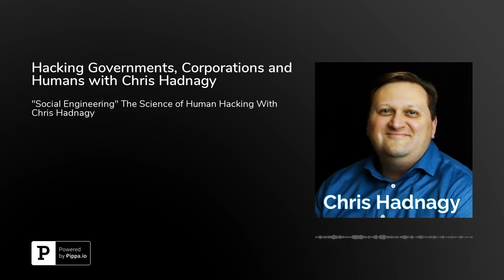Hacking Governments, Corporations and Humans with Chris Hadnagy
The Cross over of Social Engineering and Cyber-security&nbsp;If you are a leader in any capacity you know; cyber security has never been more important… But in a time where we as leaders are encouraged to allow our people on-line interactions and for us all to be more open and personal… where is the line?&nbsp;How can we be cyber-safe with "phishing" "Smsishing" and "Vishing" You might be wondering what these are and why you need to care.Well stay tuned because you are about to find out; our guest on this episode is…Chris Hadnagy is the CEO at Social Engineer, LLC where he is chief human hacker, that uses his powers for good to increase the security posture of organizations and provide security awareness training.&nbsp;He is also the founder of the Innocent Lives Foundation, which helps track and capture predators who traffic and exploit children.Chris possesses over 17 years experience as a practitioner and researcher in the security field. His efforts in training, education, and awareness have helped to expose social engineering as the top threat to the security of organizations today.&nbsp;Chris specializes in understanding how malicious attackers exploit human communication and trust to obtain access to information and resources through manipulation and deceit.&nbsp;Chris Hadnagy is the author of several books the latest of which is: "Social Engineering" The science of human Hacking!In addition, he holds certifications as an Offensive Security Certified Professional (OSCP) and an Offensive Security Wireless Professional (OSWP).On this episode we take a serious look at not only:Russian Hackers effecting elections and how cyber-hacking is both the latest and potentially the most treating form of warfare today.We discus how governments have in the past, and how governments in are using hacking to take down democratic and non-democratic countries.How hackers have broken into seemingly impenetrable organizations and massively effected the economy (billions of dollars in a day)Why the biggest threat to your system is not what you think; it's not your software or even hardware... we'll show you what it really is.We talk about the conscious manipulation of the pressWe will cross over into the fascinating area of social engineering how we are being manipulated and what we can do about it.We dig into micro-expression and understanding unconscious human behaviour and how Chris Hadnagy and the forefather of the science Doctor Paul Ekman.We talk about how our non-verbal communication can be used to break in to your organization.This is a truly fascinating interview that will enlighten, awaken and inspire.to find out more about Chris find out more about hiring the host Dov Baron as a speaker or strategist:&nbsp; you can now also find us on iTunes, Spotify, iHeart Radio, or wherever you tune into podcastsAnd on traditional radio stations across the US every Monday and Thursday on:&nbsp;99.5 FM &amp; 1520 AM Las Vegas102.1 FM &amp; 1640 AM Lancaster, Philadelphia87.9 FM &amp; 810 AM Macon, Gorgia&nbsp;92.1 FM &amp; 1630 AM Tampa, Florida97.7 The Villages, Florida96.3 FM Boulder ,Colorado90.3 FM Milwaukee, Wisconsin&nbsp;94.7 FM Pittsburg, Philadelphia87.9 FM Colorado Springs, ColoradoAlso look for us on ROKU TV where there’s 100K subscribers.&nbsp;If you are a regular listener, then a big thank you to you for making us the #1 podcast Globally for Fortune 500 listeners!&nbsp;And with a potential reach of&nbsp;2.5 to 3 million listeners for every show, we’re honoured and grateful to be cited in INC.com as The #1 Podcast To Make You a Better Leader.&nbsp;By the way you can now listen in via “Google Home” or “Alexa” Find us there by just saying: “Play Dov Baron’s Podcast”